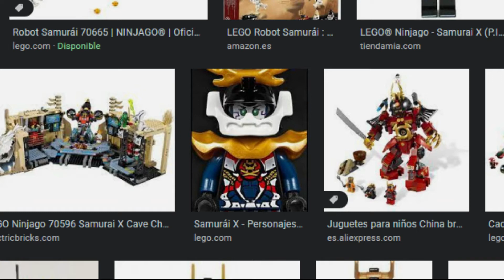LEGO NINJAGO THE HANDS OF TIME(temp.7) ¿era una buena temporada?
otro muy sencillo análisis de la séptima temporada de LEGO NINJAGO MAESTROS DEL SPINJITZU o también mas conocida como LEGO NINJAGO THE HANDS OF TIME en donde se vera sus aciertos y fallas para ver si en verdad era una buena temporada.

la temporada 7 esta subida completa en YouTube en el canal de lego por si la quieren volver a ver.